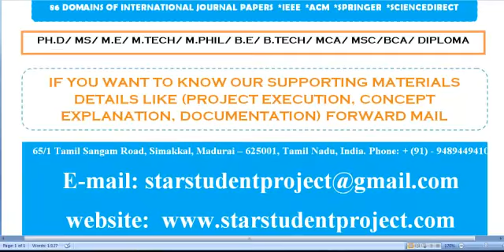MASTER OF PHILOSOPHY IN COMPUTER SCIENCE PROJECTS IN RUSSIA